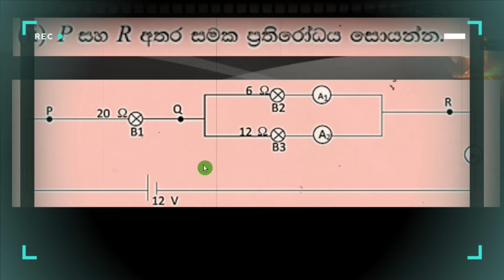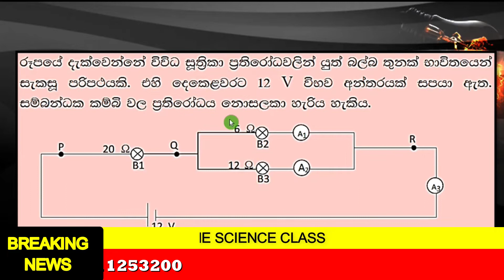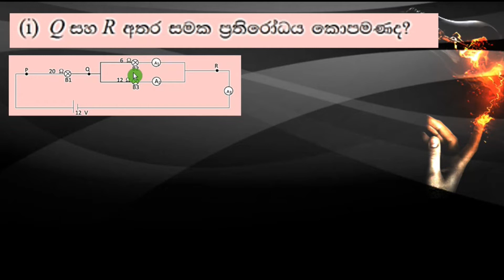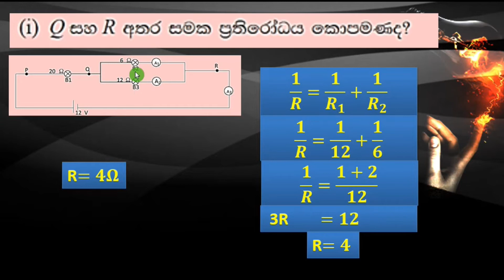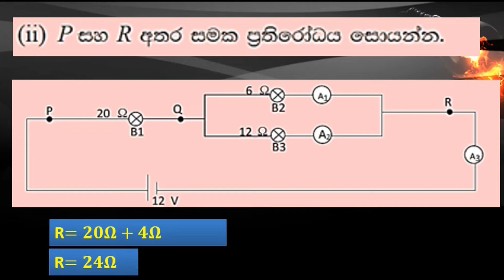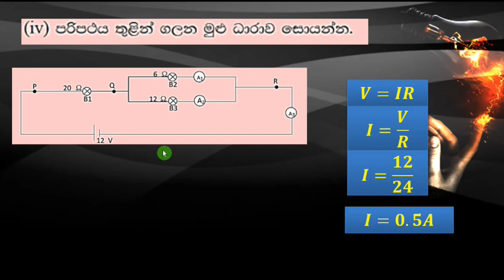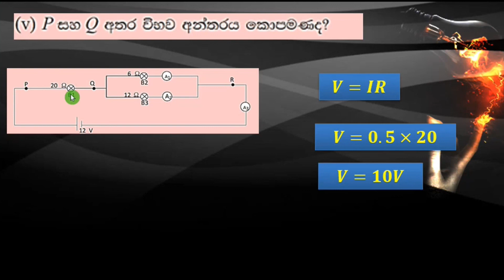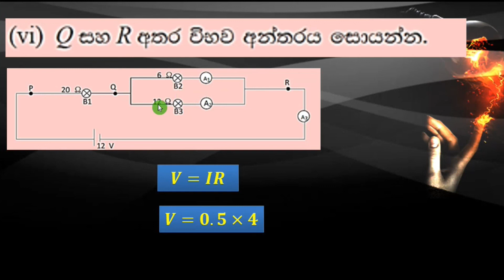ධාරා විද්‍යුතය පාඩමේ විභාගෙට ඒන්න පුලුවන් ගානක් හදමු.(Grade 10/11)